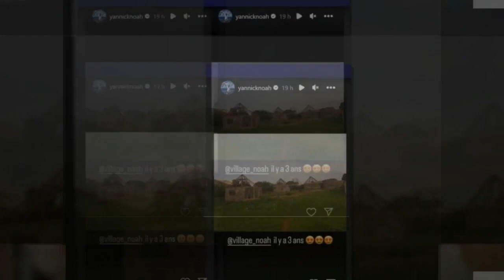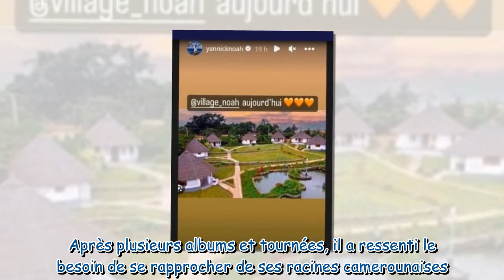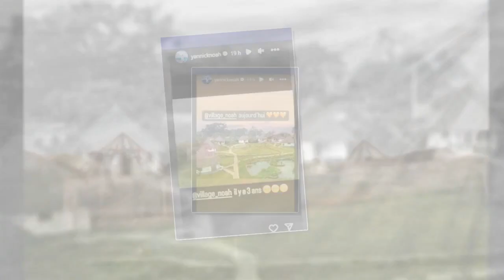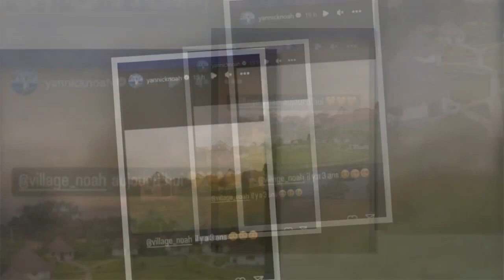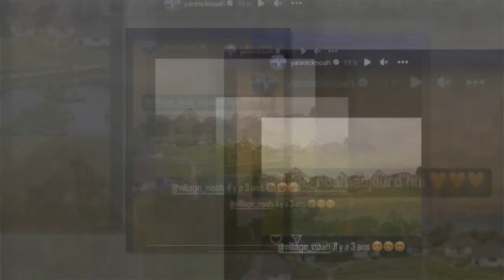Yannick Noah, sa nouvelle vie au Cameroun : cet avant/après impressionnant de ses travaux (PHOTOS)